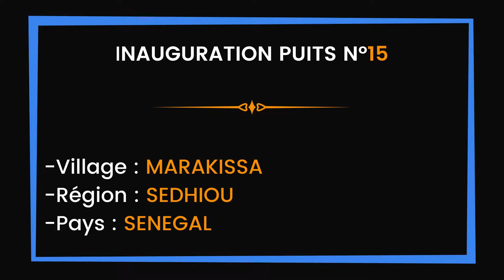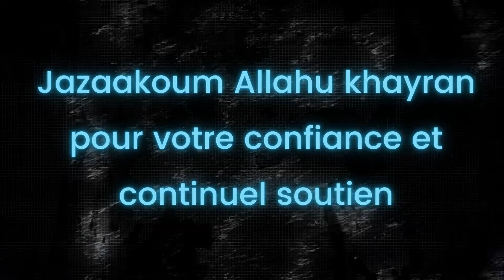Opération Kawthar Sénégal 2021 - Inauguration du puits N°15 à Marakissa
A travers l’Opération Kawthar, vous avez la possibilité de par votre don, votre sadaqa de contribuer à l’amélioration du quotidien des nécessiteux, d’aider les démunis et d’agir pour l’environnement in shaa Allah. Chez AmanaProjects, nous vous proposons plusieurs actions selon vos souhaits in shaa Allah : Zakat al maal, Aïd al adha ou plantation d’arbres

Créée en 2012, AmanaProjects est une association à taille humaine, qui travaille au service de la communauté musulmane en France et à l’étranger. Nous mettons en place des actions de solidarité, de fraternité et élaborons des projets de co-développement.

« Ceux et celles qui font la charité et qui ont fait à Allah un prêt sincère, cela leur sera multiplié et ils auront une généreuse récompense »